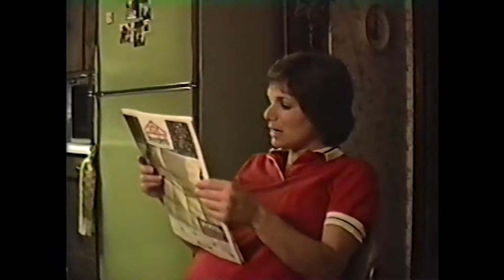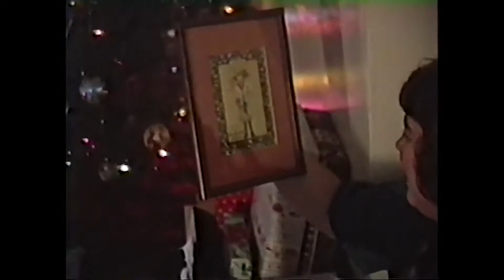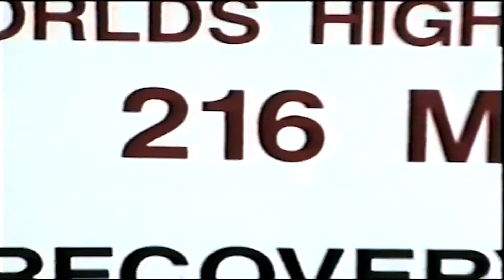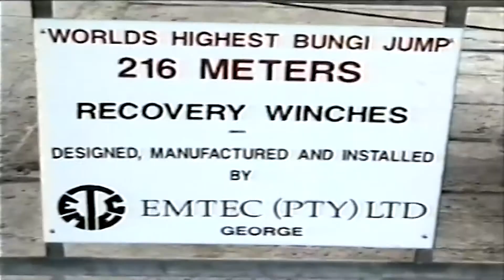Foege Home Movies